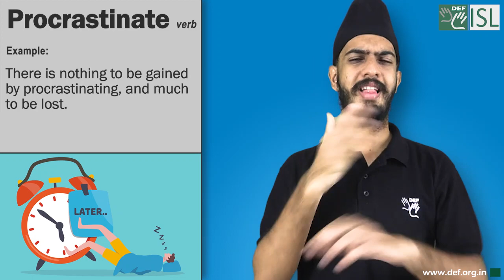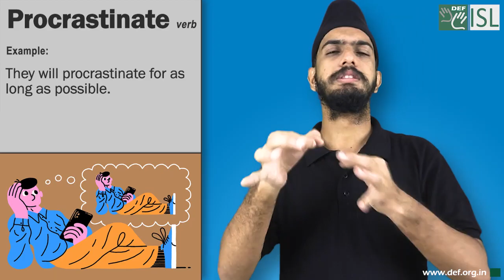Procrastinate (verb) Word of the Day for September 3rd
Procrastinate (verb)

Meaning:- to delay doing something:

Examples:- 1. When it comes to housework, I tend to procrastinate.
2. I know I've got to deal with the problem at some point - I'm just procrastinating.
3. There is nothing to be gained by procrastinating, and much to be lost.
4. They will procrastinate for as long as possible.